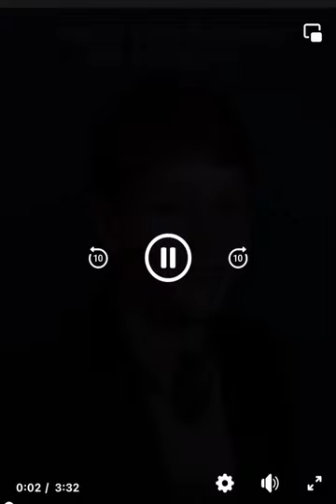Lee Fredericks Birthday greetings montage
Lee Fredericks 50th birthday montage